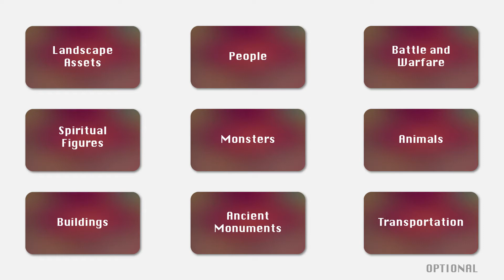Trailer for Advanced Play Design. RMIT University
The "WIWO (World In World Out) Motion" is a 5D motion graphics experience in which users create a customised environment from a particular combination of objects and interact physically in the space created, simultaneously with other users.

The goal of WIWO is to playfully connect the internal and external world creating a visible, tangible and habitable environment, not only for its creator but anyone.

Music by: Guda_drum, GUDA DRUM Neo 9. Mystic scale, Instagram, 7 May 2017

Marina Abramovic image
Screenshot from Innsaei Documentary. Initial release: 30 June 2016